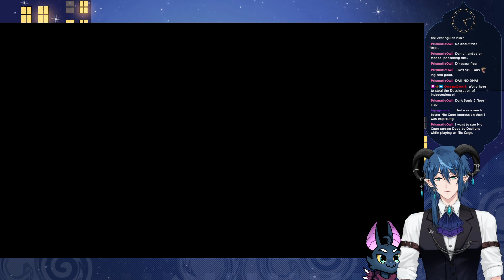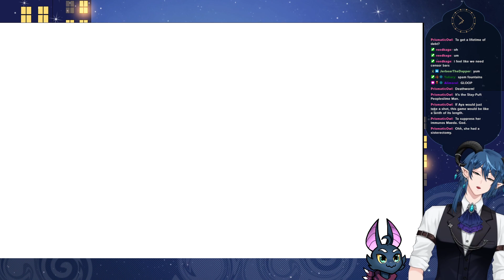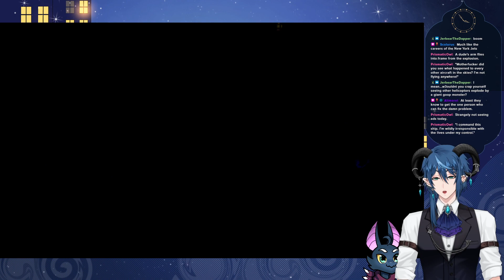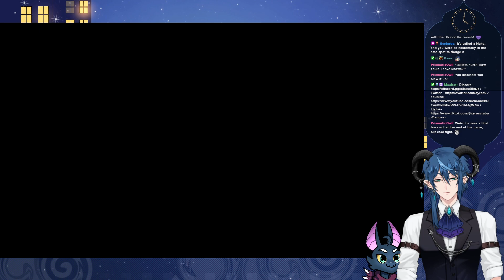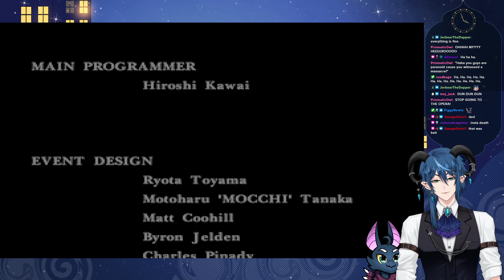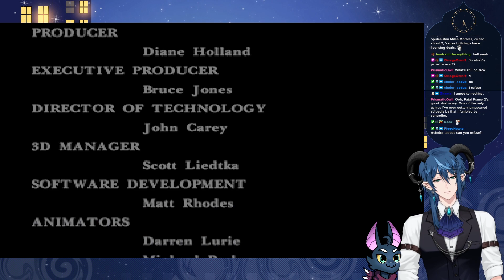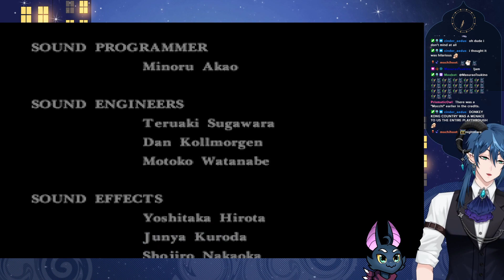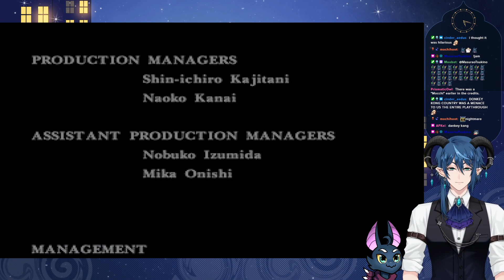Parasite Eve - Part 4